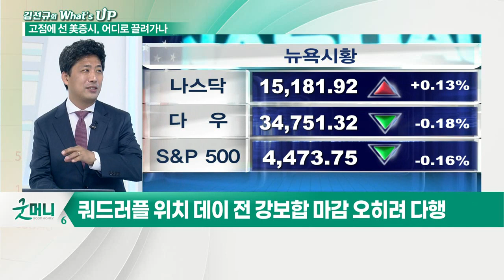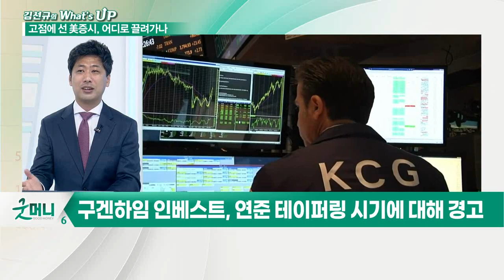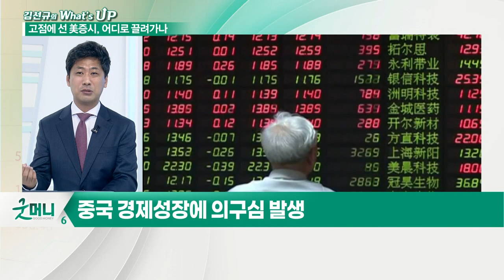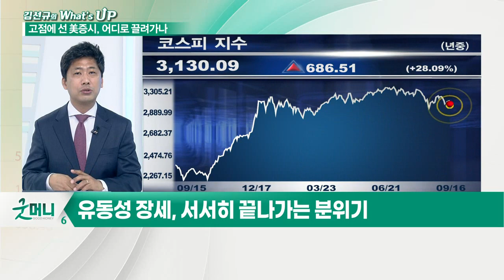이미 다 아는 고점... 美 증시 억지로 끌고 가고 있나?_김선규의 왓츠업 (20210917)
# 뉴욕증시에서 체크할 시그널
-  3대 지수 혼조세 보이며 하락
- 오후 2시 이후 상승해 강보합으로 전환
- 쿼드러플 위칭 데이 전 강보합 마감 오히려 다행
- 더 이상 쓸 호재 카드가 없는 美 증시
- 완만한 하락 추세 보이며 횡보 중
- 바이든 행정부, 경기부양책과 증세 공격받는 중
- 美 경제, 소비 어펌 홀딩스 등 BNPL 관련주 급등
- 소매 섹터들 따라 상승 중
- 구겐하임 인베스트, 연준 테이퍼링 시기에 대해 경고
- 세계은행의 플래그십 경제 보고서 취소
- 중국 경제 성장에 의구심 발생
- 델타 변이 확산과 소비 지표 둔화된 상황
- 임금 및 원자재 가격 상승
- 중국 경기 하강 등 악재 산적
- 유동성이 증시, 부진 그림자 드리운 상황
- 시장에서 신뢰할 만한 데이터 없어진 상황
- 중국 발 쇼크가 언제든 재부각 가능

# 국내 증시에서 체크할 시그널
- 한국은행 추가 금리 인상 가능성 존재
- 유동성 장세, 서서히 끝나가는 분위기
- 중국 발 쇼크, 언제든 발생 가능함으로 주의 필요